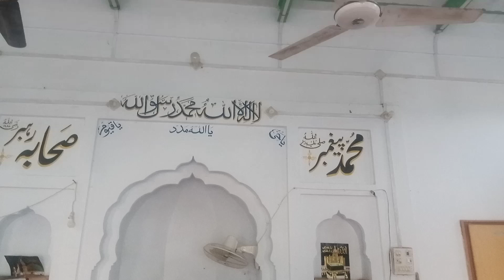Ayk Lakh Nekeyan Hasil Karnie ka Asan Tareka || Azan Ka Jawab